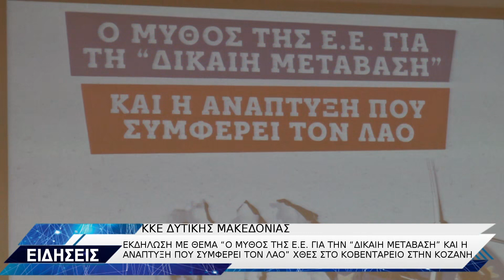ΚΚΕ ΔΥΤΙΚΗΣ ΜΑΚΕΔΟΝΙΑΣ ΕΚΔΗΛΩΣΗ ΓΙΑ ΔΙΚΑΙΗ ΜΕΤΑΒΑΣΗ